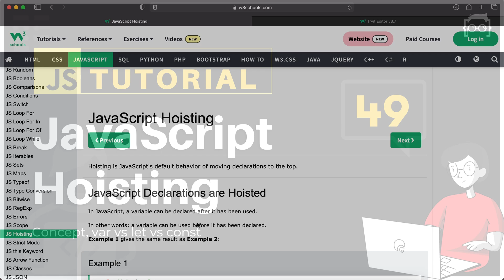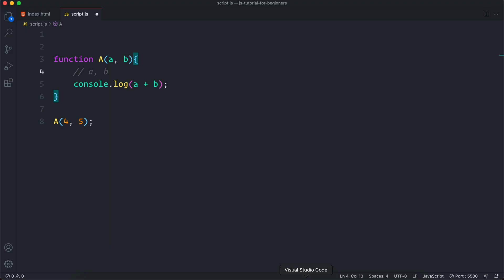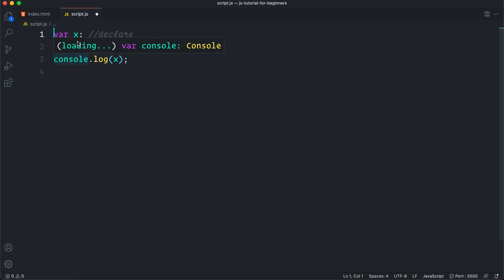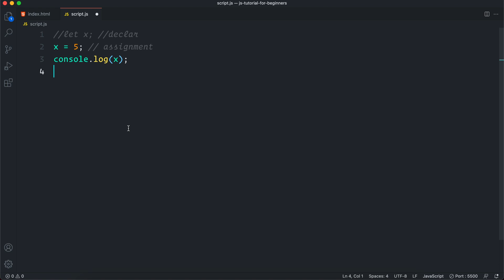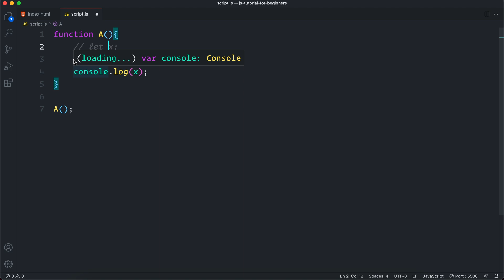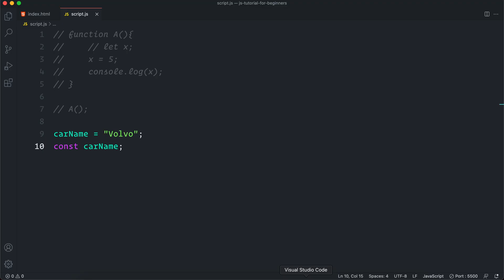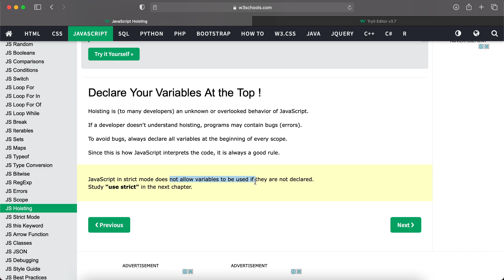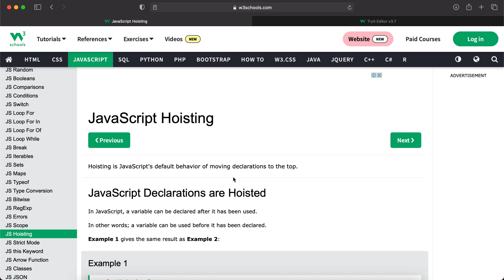#49 JavaScript Bangla Tutorial | JavaScript Hoisting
In this Part 49 video of JavaScript Bangla Tutorial Series for Beginners, I have explained about JavaScript Hoisting concept.